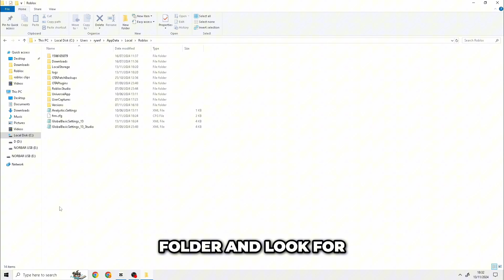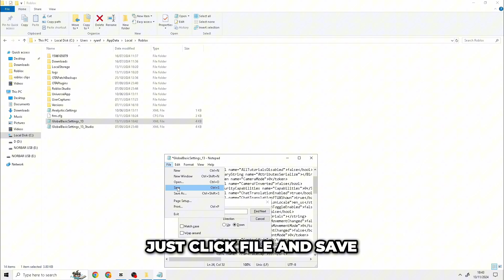(2025) How To UNCAP FPS In Roblox AFTER PATCH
Do you want to uncap your fps in Roblox but don't know how? With all these outdated methods and tutorials online, I am honestly not surprised but do not worry. That is because today I will be showing you guys how to uncap your FPS in Roblox. You will not even need to download a single file. Anyways, lets get to it. To start, you are going to want to make sure you have your Roblox application closed as otherwise the changes will not be able to take place. Now head over to the search bar and type in Roblox. Right click on Roblox Player and open up the file location. Now you want to click on app data, open up the local folder and scroll down until you find Roblox. Open up the Roblox folder and look for a file called Global Basic Settings. We are almost there now so just right click on the file and select open with notepad. Now press ctrl + f at the same time and type in frame. Now this number here is what your FPS cap will be, so adjust it to whatever you wish. After that, just click file and save and you are good to go.

Music Used In This Video:
Music from Uppbeat (free for Creators!)